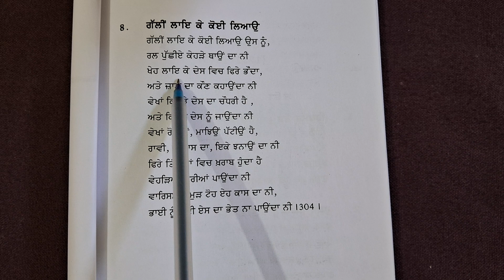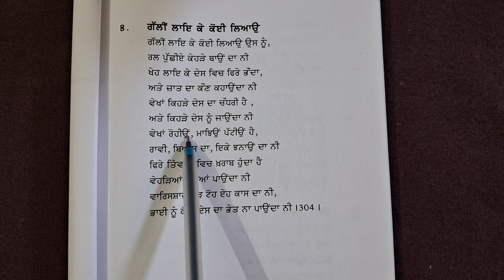Gallin Lae Ke Koe Liao।Varisshah। BA 5th Sem.Punjab Uni Electivepunjabi। Mastercadrepunjabi